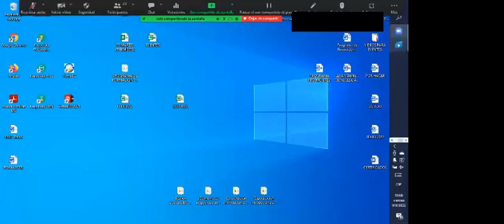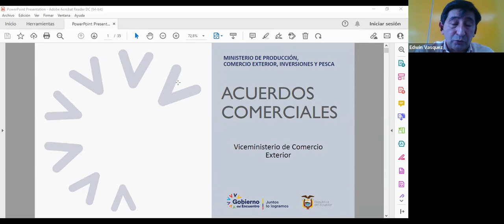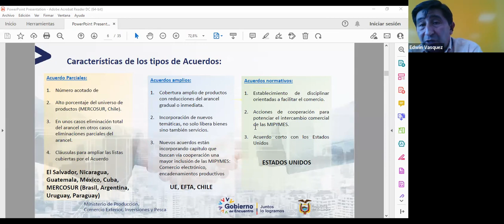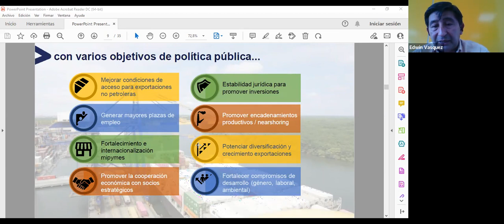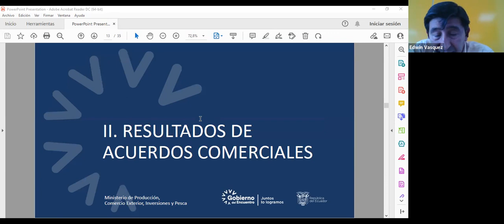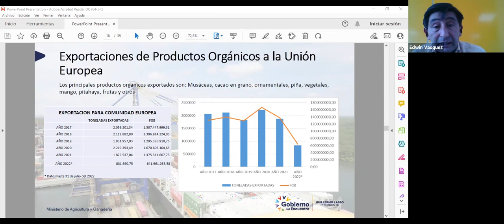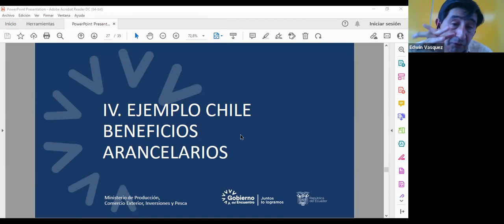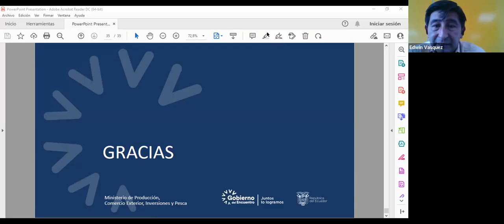Acuerdos comerciales a nivel internacional